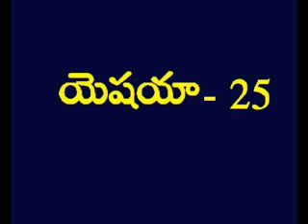Isaiah 25 Telugu Picture Bible